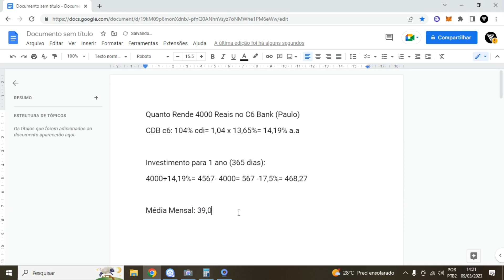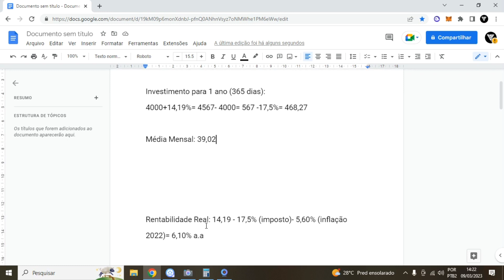Quanto Rende 4000 Reais no C6 Bank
Quanto Rende 4000 Reais no C6 Bank ❤️ Aprenda TUDO Sobre Investimentos

Iremos nesse vídeo falar sobre o c6 bank, aonde no c6 bank temos um CDB com liquidez diária do c6 bank que rende 104% cdi, onde esse rendimento para o cdb c6 bank é bom, esse cdb c6 bank possui liquidez diária ou seja permite que você possa sacar seu dinheiro do cdb c6 bank a hora que desejar.
Nesse vídeo passo a passo de Quanto Rende 4000 Reais no C6 Bank, e claro de Quanto Rende 4000 Reais no C6 Bank por ano, assim como Quanto Rende 4000 Reais no C6 Bank por mês e também Quanto Rende 4000 Reais no C6 Bank sobre a inflação.
O cdb c6 bank tem essa rentabilidade bem atrativa e por isso interessante mostrar em vídeo como funciona o rendimento do cdb c6 bank, Quanto Rende 4000 Reais no C6 Bank, e claro de Quanto Rende 4000 Reais no C6 Bank por ano, assim como Quanto Rende 4000 Reais no C6 Bank por mês e também Quanto Rende 4000 Reais no C6 Bank sobre a inflação.

LUCAS